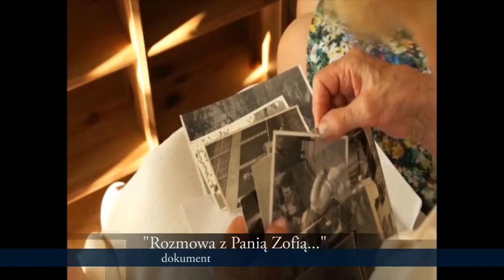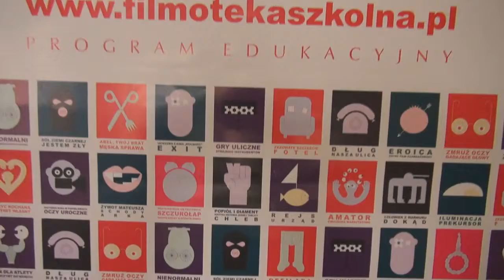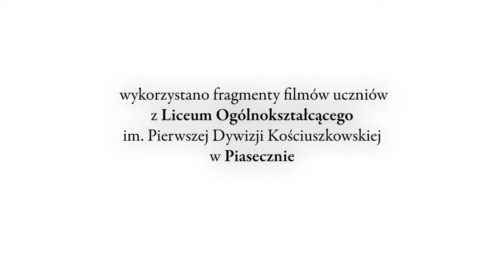Film w szkole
Dlaczego warto zajmować się filmem w szkole i jak się do tego zabrać opowiada lokalna liderka Filmoteki Szkolnej Justyna Całczyńska